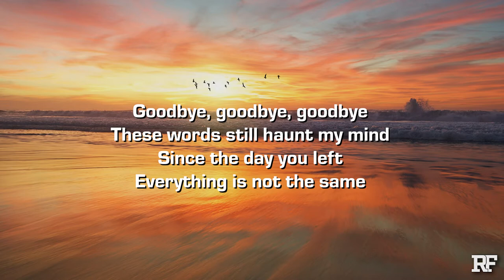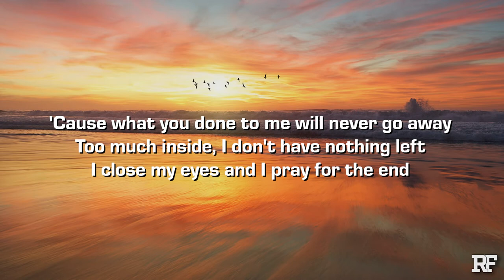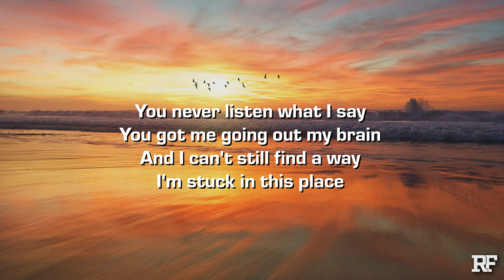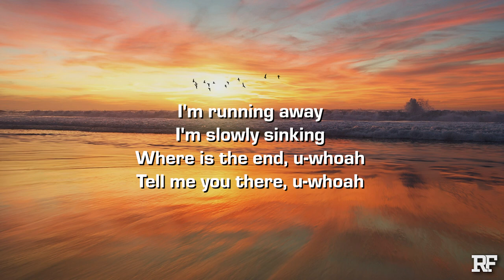Dominick Weeks - Tell Me (Lyrics)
Credits:
➤ Produced by Brad Walker